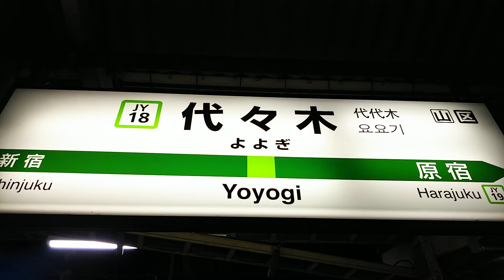代々木駅2番線発車メロディ🚃💨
山手線内回り🚆